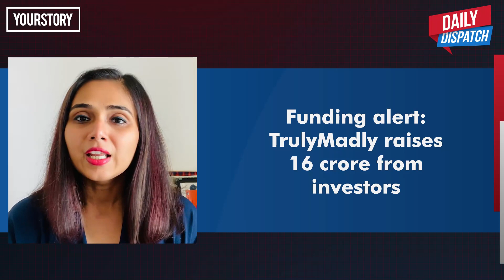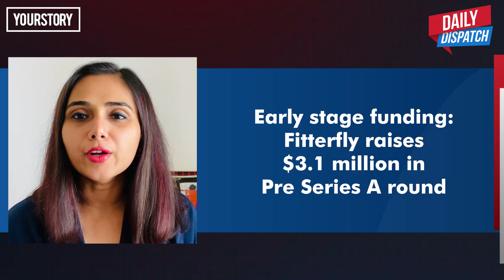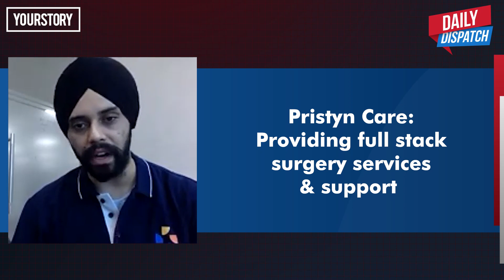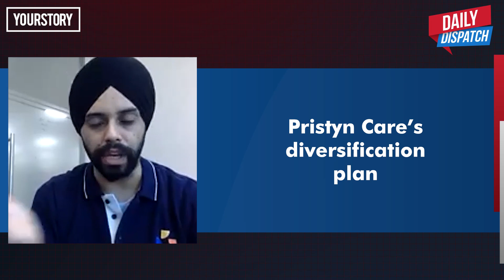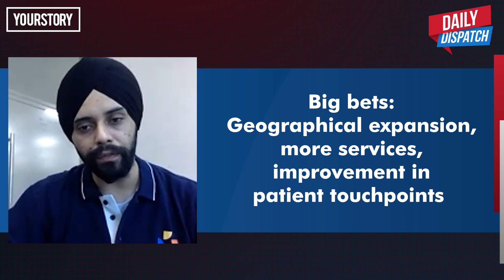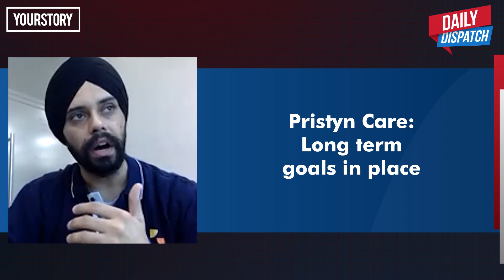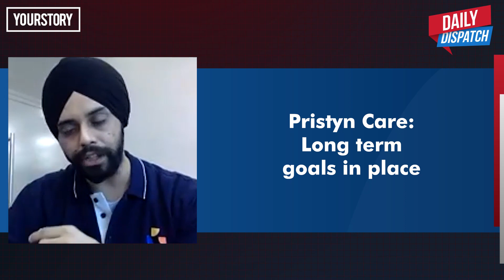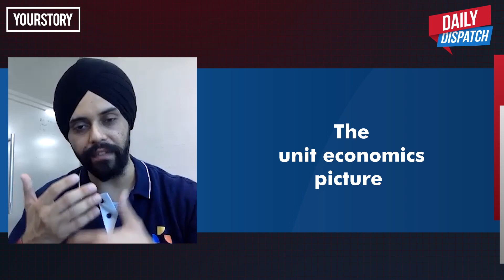Daily Dispatch By YourStory | Wednesday 21st April 2021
Here is everything interesting happening in and around the startup world for the day along with an insightful conversation with Harsimarbir Singh, Co-founder, Pristyn Care on this episode of DailyDispatch by YourStory